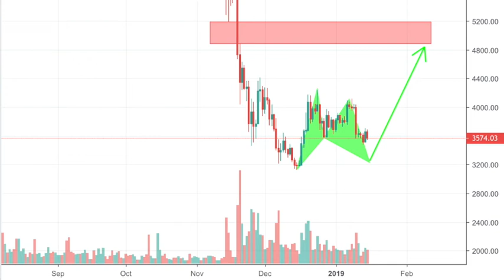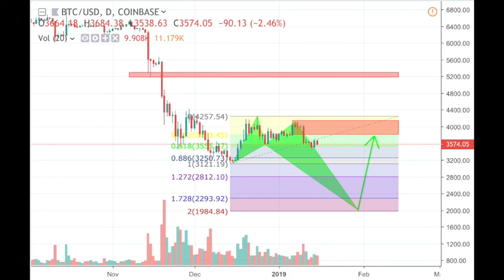Update Jan 16th, 2018